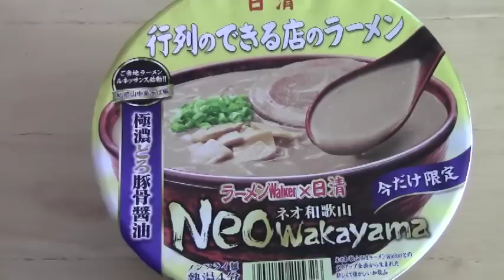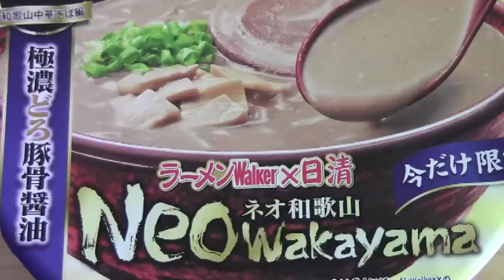日清 行列のできる店のラーメン ネオ和歌山 Instant noodles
インスタントのラーメンや焼きそばをパッケージの写真より美味しく撮影して食べるシリーズ
プロのカメラマンに負けたくない四万十君の無謀な挑戦はまだまだ続く。

日清　行列のできる店のラーメン　ネオ和歌山
日清食品株式会社

極濃どろ豚骨醤油の旨さが絶品で文句なしに美味しいラーメンでした。
Neo Wakayamaに半熟玉子とカツオ菜をトッピングしました。

インスタントの焼きそばをパッケージより美味しく撮影した

インスタントのラーメンをパッケージより美味しく撮影した

芦田愛菜ちゃんと鈴木福くんのレストラン